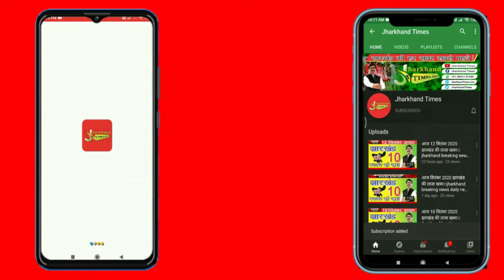HC के निर्देश पर परसुडीह अंतर्गत खास महल लीज की जमीन पर अवैध कब्जे को जिला शासन अतिक्रमण मुक्त किया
हाई कोर्ट के निर्देश पर परसुडीह थाना अंतर्गत खास महल लीज की जमीन पर अवैध कब्जे को जिला प्रशासन अतिक्रमण मुक्त किया